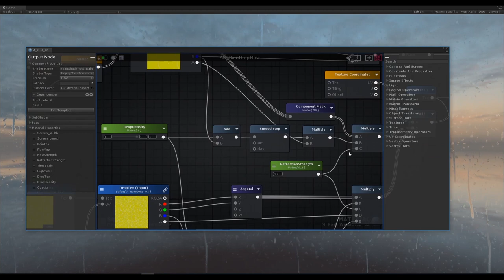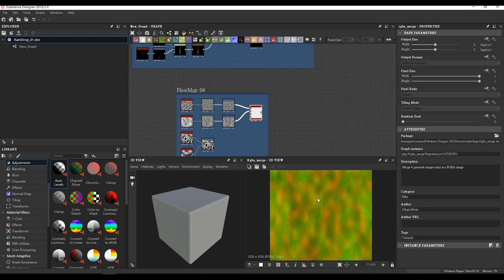RzFX / Post effect of Rain Drop WIP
Unity 2018.1
Amplify shader editor
Substance designer 2018